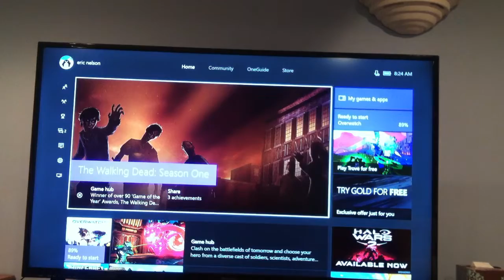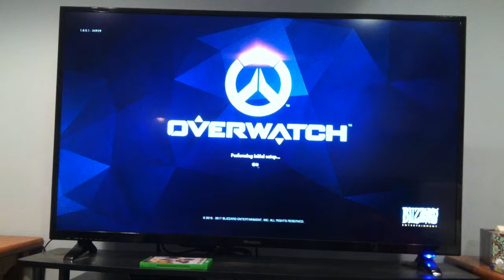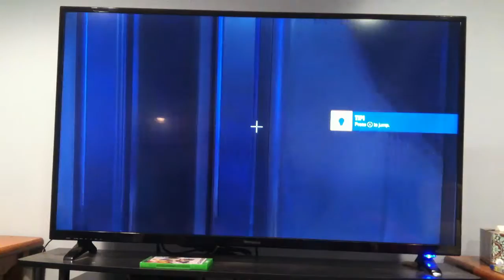Overwatch Tutorial for noobs